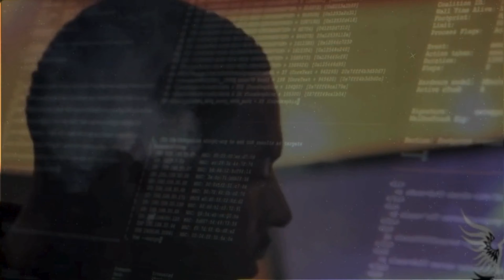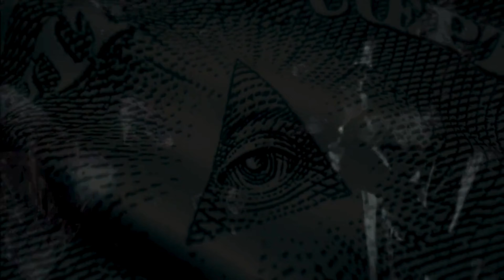Young Dolph - Why Not